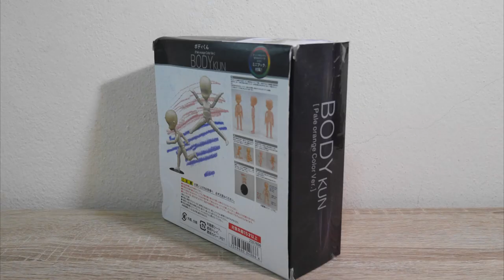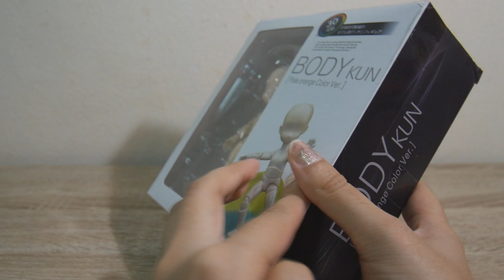แกะกล่องรีวิว บาร์บี้ข้อต่อจิ๋ว Body Kun (Pale Orange Color Version) (Review)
เราจะมีการแกะกล่องริวิว บาร์บี้, บลายธ์, La Dee Da, Monster High, Ever After High Set ต่างๆ รวมถึงทำละคร มาให้รับชมกัน อีกเรื่อยๆจ้า